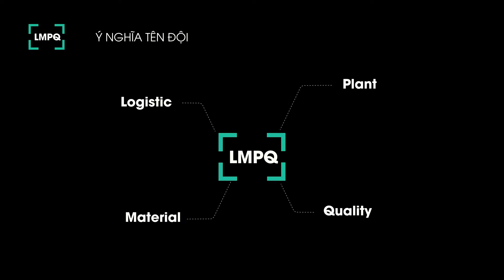LMPQ - Phòng KHVT&KSCL Sơn Hà SSP 2.0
Người xem sẽ hiểu rõ hơn về những người Chiến binh thầm lặng của Sơn Hà SSP Việt Nam.
LMPQ đã có màn biểu diên vô cùng ấn tượng trở thành clip ghi đậm dấu ấn của Những bàn chân lặng lẽ.
Cùng xem và cảm nhận.